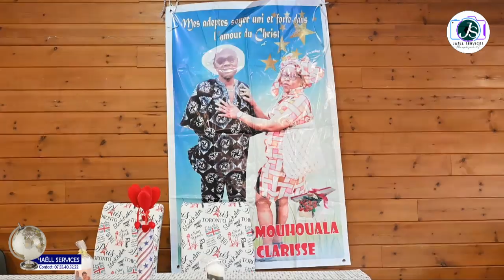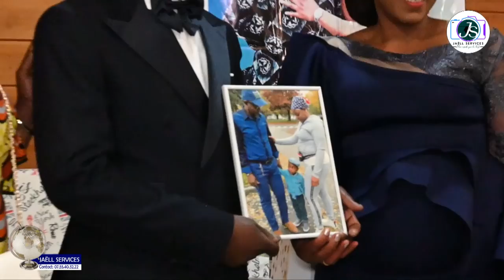La dot de Nanith Clarisse par Jean claude Dalquaye & soirée dansante à Amiens